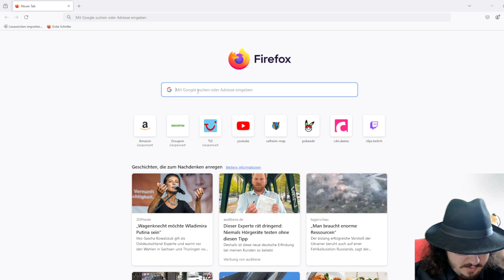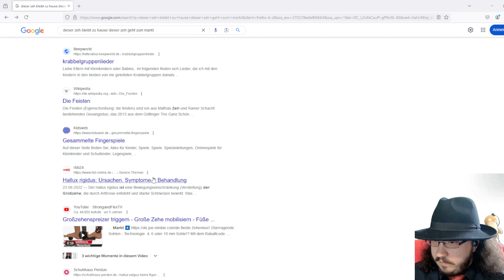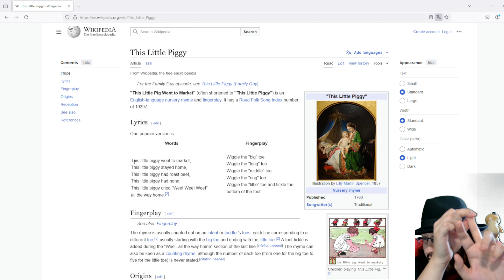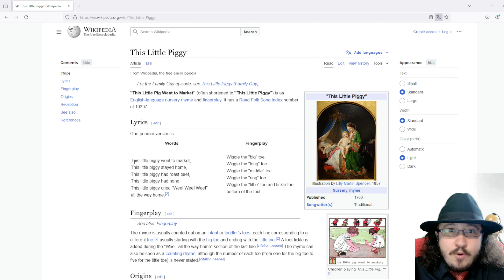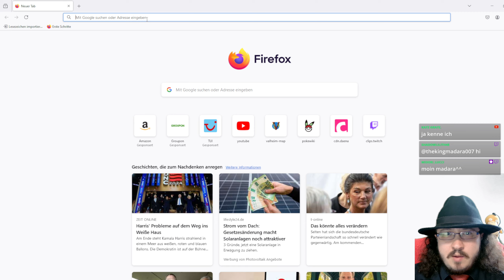Wipeout Surf Mini-Game GELÖST #16 Sam & Max Beyond Time And Space [Komplett Deutsch]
Sam & Max Beyond Time And Space
Sam & Max Season Two
Komplett auf Deutsch auch mit deutschem DUB / Audio / Ton